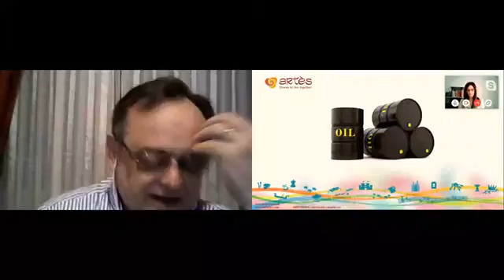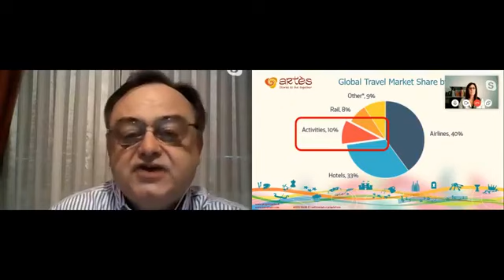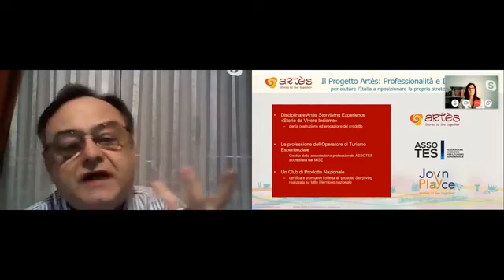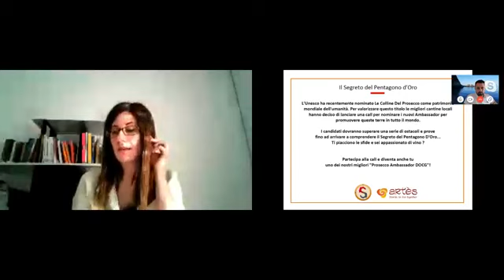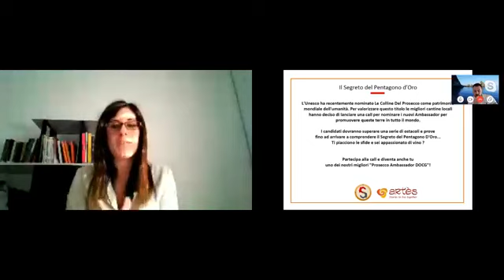Turismo Esperienziale e Destination: Strategie per ripartire - Maurizio Testa, Sylvie Scala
Italia = turismo polverizzato! È forte la necessità di aggregazione che prevede la nascita di modelli e processi “rassicuranti” che mancano. Serve innovazione, bisogna studiare il settore turismo con un approccio diverso e puntare quindi su un turismo esperienziale forte e strutturato, basato su prodotti difficili da copiare, sfruttare la forza dello storytelling-storyliving, far capire agli hotel che sono hub di territorio e che possono diventare attrattivi grazie alle esperienze che creano anche content. Ne parleremo con Sylvie Scala e Maurizio Testa di ARTÈS Turismo Esperienziale.

Il canale Youtube del Digital Marketing Turistico per hotel e strutture ricettive

Libro "Digital Marketing Turistico"
Libro "Hotel Digital Marketing"